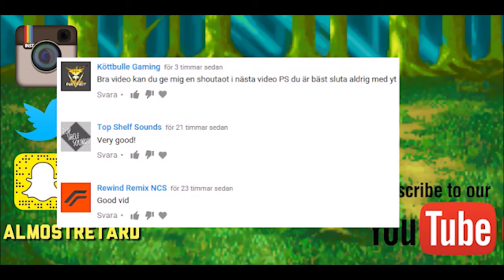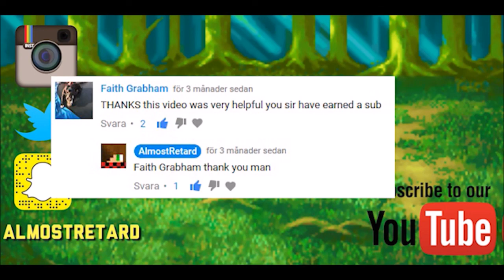POKEMON GO PÅ SVENSKA - GEN3 & GEN4 VAD SKA MAN SPARA? #1 - VLOG & SHOUTOUT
Uppdaterad!
Idag går vi igenom vilka pokemon man bör börja spara på inför kommande generation 3 och 4.
Blev även ett litet fel när det gäller Eevees evolve Sylveon, denna pokemon tillhör inte gen4 utan gen6.

- Music.